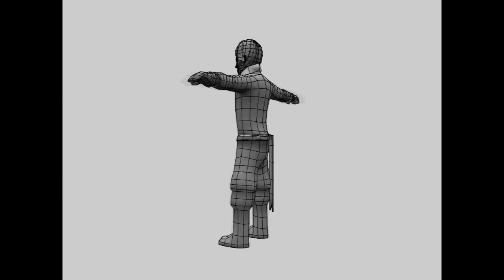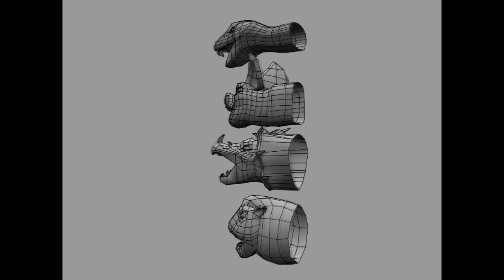Showreel test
Testvideo